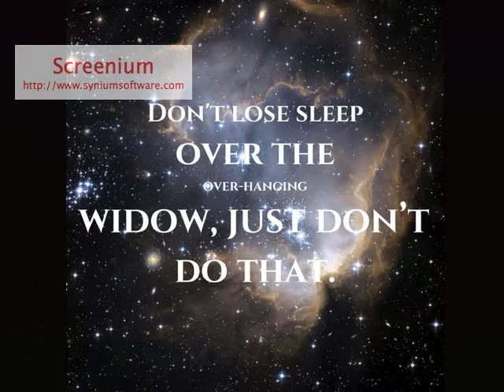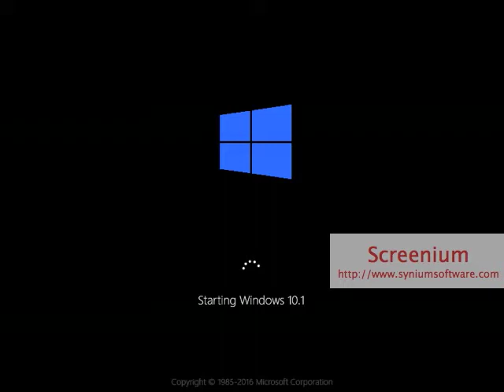Circuit Bent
winx club